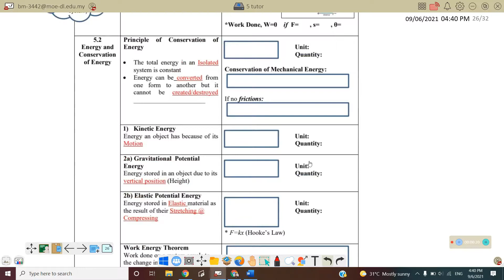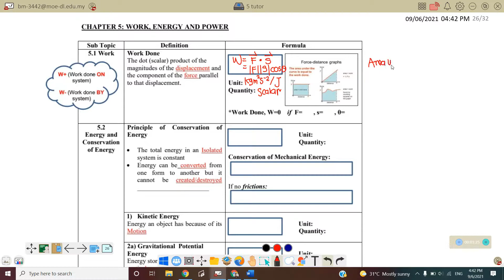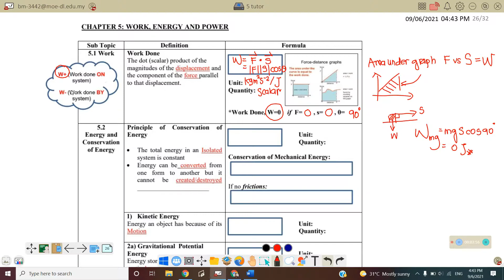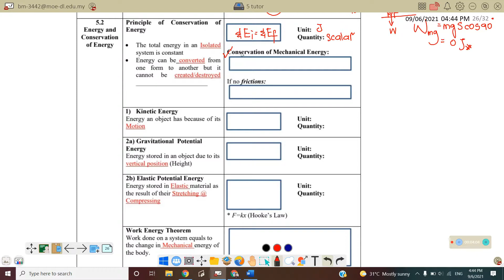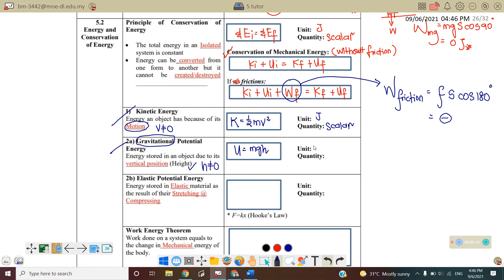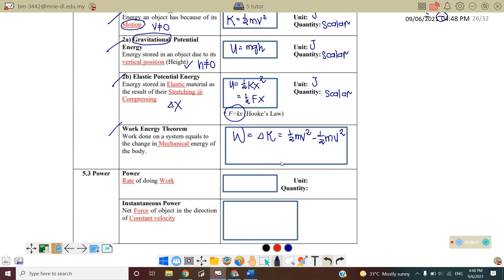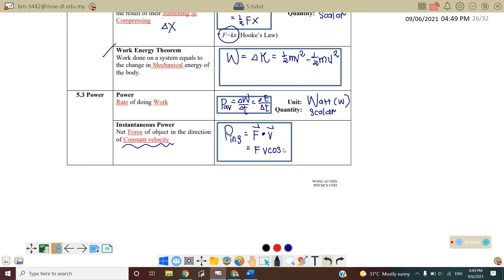4.0: [SUMMARY] WORK, ENERGY & POWER (1PAGE) || SP015 || PHYSICS || MATRICULATION